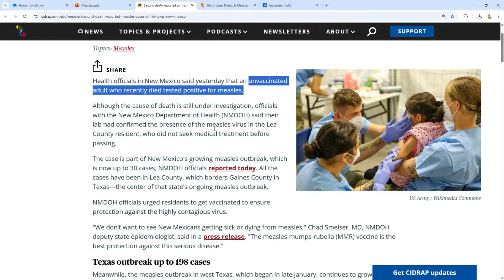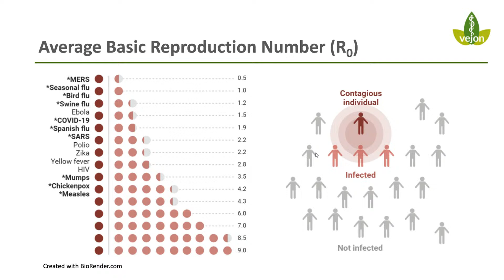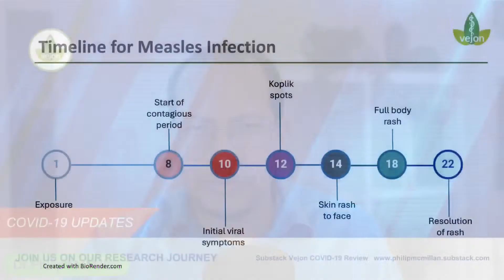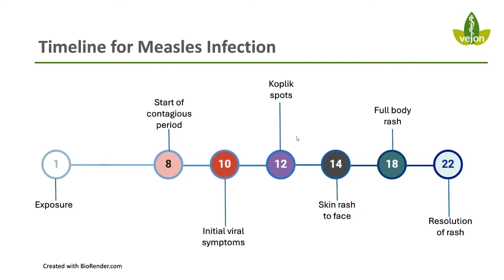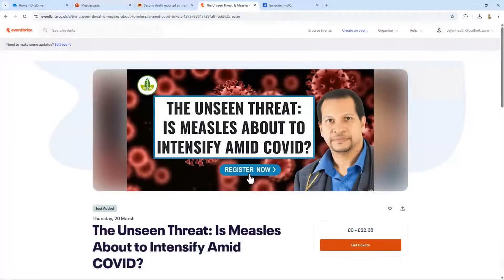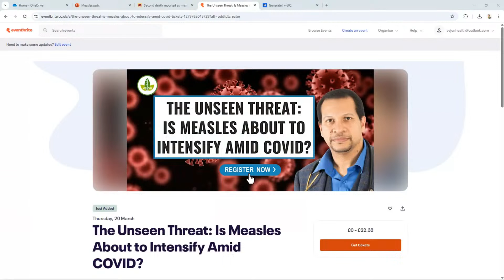Is Measles Intensifying with COVID?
As the world continues to battle the COVID-19 pandemic, a hidden enemy is emerging from the shadows - measles. The highly contagious and potentially deadly disease has been quietly spreading, taking advantage of low vaccination rates and disrupted healthcare systems.

The Unseen Threat: Is Measles About to Intensify Amid COVID?

In this video, we'll explore the alarming rise of measles cases, the devastating consequences of outbreaks, and what it means for our collective fight against COVID-19. Are we on the brink of a measles epidemic? Watch to find out.